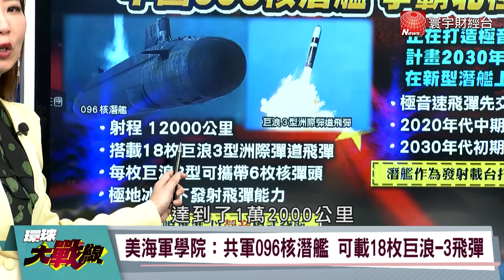中俄共享北冰洋 試射巨浪-3飛彈 096核潛艦駛出三亞 箝制白令海峽【環球大戰線】20240319-P3 葉思敏 侯漢廷 介文汲 施孝瑋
美海軍學院：共軍096核潛艦 可載18枚巨浪-3飛彈
華爾街日報：美軍水下戰力輾壓中國的時代告終
096型潛艇加入北極爭霸 成北約最大挑戰？
氣候變遷打開北冰洋航線 096核潛艦天然舞台？
突破中國區域聚止 美軍加速部署潛射極音速飛彈
美2030部署潛射極音速飛彈 追得上中俄腳步？
美中俄搶進研發極音速飛彈 戰略上如何應用？
五角大廈分析師：中國在極音速領域領先美俄
美積極開發極音速武器 為何始終落後中國？
中國極音速武器可載核彈 威脅直達美國本土？
美國極音速武器追趕中國 背後出於戰略恐懼？